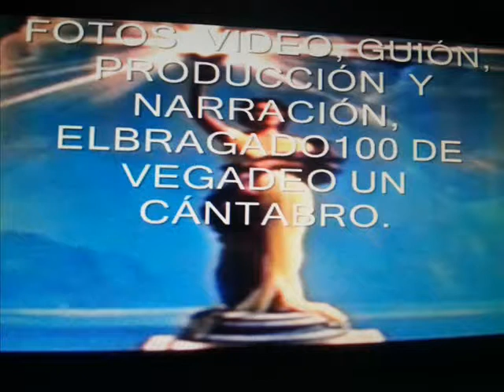ELBRAGADO100 DE VEGADEO UN CÁNTABRO, CAMPEONATO DE FUTBOL SALA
ELBRAGADO100 DE VEGADEO UN CÁNTABRO CAMPEONATO DE FUTBOL SALA  DE DESCAPATIZADOS EN CANTABRIA.